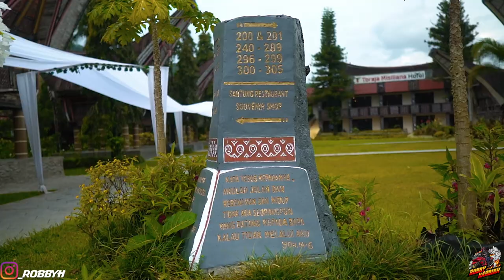AUTO PANIK - MENDADAK TOURING -TANA TORAJA #1 - YAMAHA XSR 155CC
Okw guys divideo kali ini gw mau sharing ke kalian kejadian dimana MENDADAK TOURING nih diajakin sama om @taufantirta5871

Dan jarak yang ditempuh juga lumayanlah, buat manasin ban
Dan gw juga diberi kesempatan nih untuk cobain Yamaha XSR 155cc dari Suraco Jaya Abadi Motor...

Nah buat kalian yang belum pernah dan belum tau gimana sih kondisi dan rute jalannya,nah siapa tau video ini bermanfaat fan berguna buat kalian smua,...

Oke deh langsung aja di simak videonya ya guys..
Jangan lupa untuk tetap dukung dan tetap support channel ini

Agar gw semakin semangat untuk memberikan informasi dan tentunya explore, agar kalian bisa ikutan jalan jalan virtual ya..